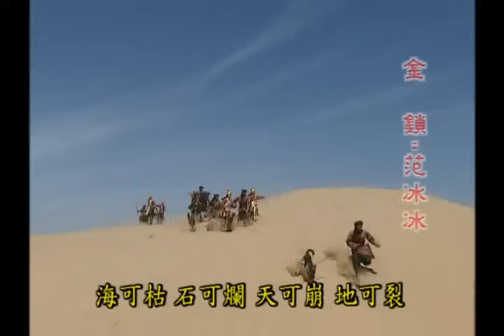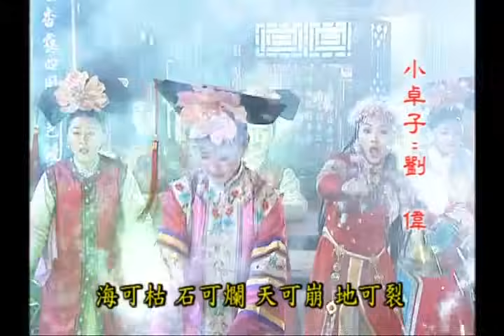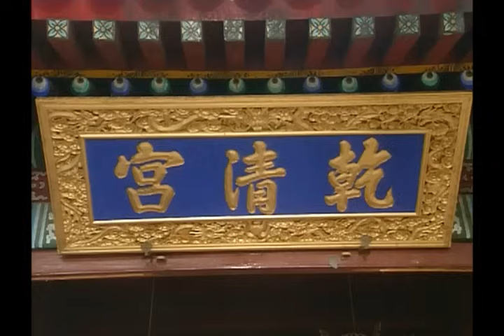《還珠格格2 風雲再起 MY FAIR PRINCESS II》第13集（張鐵林, 趙薇, 林心如, 蘇有朋, 周傑, 范冰冰）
由于皇后的煽惑，太后親自審問設巫蠱謀害乾隆的案子，紫薇、小燕子、金鎖等人在牢中惶恐害怕，但爲了照應彼此，衆人却紛紛搶著認罪，而紫薇最後爲保護小燕子、金鎖等人之安危，于是在太后用極刑屈打之下，無奈的承認這場莫須有的滔天大罪。乾隆經過一夜理性分析之後，他已了然了一切的陰謀，可惜仍不及拯救紫薇的傷害，而智慧過人的晴兒，却找出了施蠱嫁禍者的破綻，這個震憾的發現，也驚嚇了皇后及容嬤嬤。